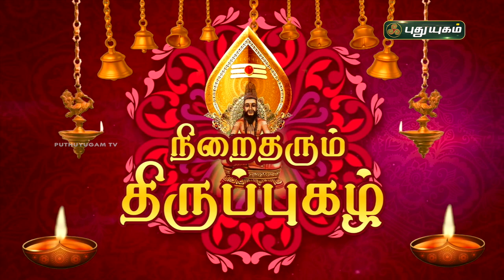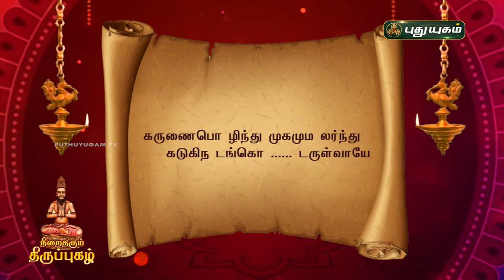நிறைதரும் திருப்புகழ்! பகுதி - 12 | விளக்கவுரை | Thiruppugazh | Arunagirinathar | PuthuyugamTV